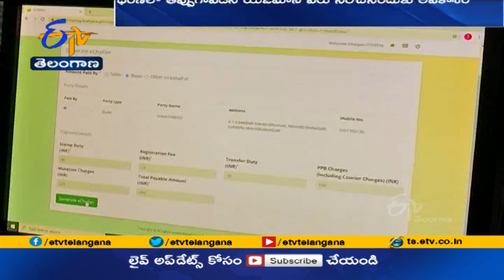ధరణీ పోర్టల్‌లో సరికొత్త ఆఫ్షన్‌ను తీసుకొచ్చిన ప్రభుత్వం | Govt Introduced New Option | Dharani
ధరణి రికార్డుల్లో తప్పుగా పడిన యజమాని పేరును సరిదిద్దుకునేందుకు...రాష్ట్ర ప్రభుత్వం..కొత్త ఆప్షన్ తీసుకొచ్చింది. ధరణి రికార్డుల్లో కొన్ని చోట్ల యజమాని పేరుకు బదులుగా ఇల్లు, ఇంటి స్థలం అని నమోదుకాగా. వాటిని సరిచేయాలన్న వినతులపై ప్రభుత్వం స్పందించి... అవకాశం కల్పించింది. ఇలాంటివాటికి సంబంధించి దరఖాస్తు చేసుకునేందుకు.. ధరణిలో కొత్త ఆప్షన్ అందుబాటులోకి తెచ్చారు. ఇందుకోసం. ధరణి వెబ్ సైట్ లో లేదా మీసేవ కేంద్రానికి వెళ్లి. దరఖాస్తు చేయాల్సి ఉంటుంది. పట్టాదారు వివరాలు, భూమి వివరాలు, పాత పాస్ బుక్ , రిజిస్ట్రేషన్ పత్రాలు వంటి యాజమాన్యాన్ని నిర్ధారించే పత్రాలు భూమి ఫొటో లేదా వీడియోను జతపర్చాల్సి ఉంటుంది. రైతులతో పాటు సంస్థలు దరఖాస్తు చేసుకోవచ్చని తెలిపింది..VIS